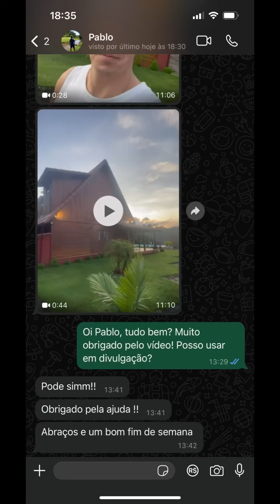Feedback de cliente - Assessoria técnica para acabar com morcegos no telhado